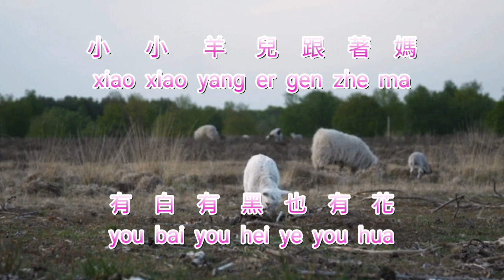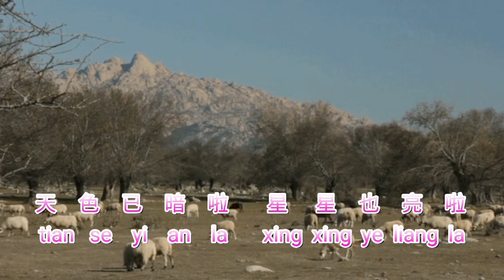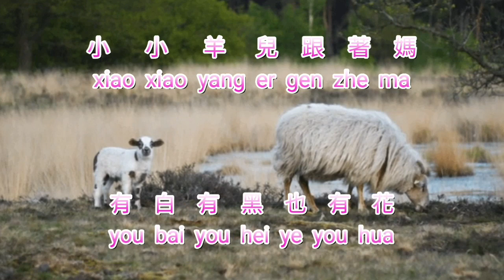Xiao xiao yang er yao hui jia {小小羊兒要回家} versi vocal 人聲版 鑽石金曲